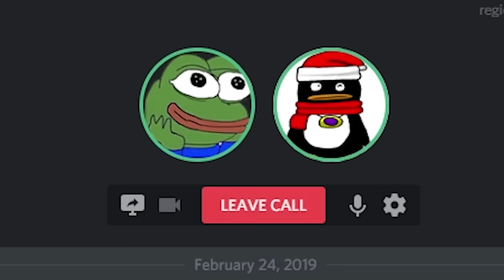I'm completing every Quest in order | By Release #1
"By Release" is an Ironman that has one objective: get a Quest Cape by completing every quest in order of release date. All rules below.

-- Rules --
1. All Quests MUST be completed in order of release date, starting with January 4th, 2001.
2. Items or ANY content that was not released during the current quest may not be accessed in any way.
3. Restricted to Free-To-Play worlds until all original F2P quests are completed.